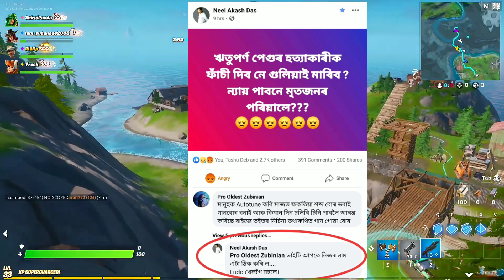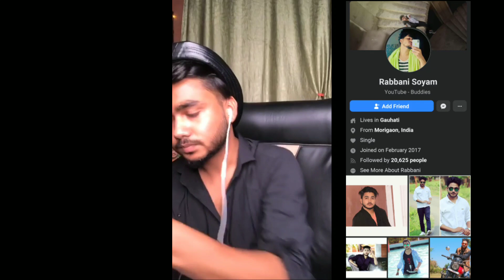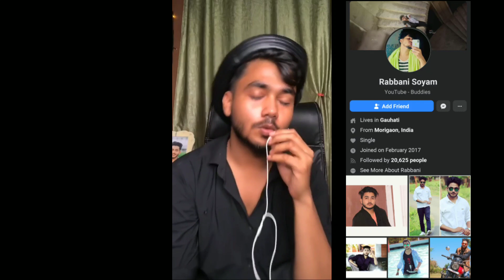হত্যাকাৰীৰ বিৰুদ্ধে মাত মতাৰ বাবে নীল আকাশে খালে গালি/Fake acc খুলি বিয়াৰ প্ৰস্তাৱ,অশ্লীল msg send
I make videos about social media related news of Assam and sometimes I also make some videos for entertainment,
     In most of my videos I try to put atleast one good message that people can realise and learn something ! That's the main purpose of my videos .
    Keep supporting me becoming a family member of Axom Social Media 😊🙏

keep supporting 😊